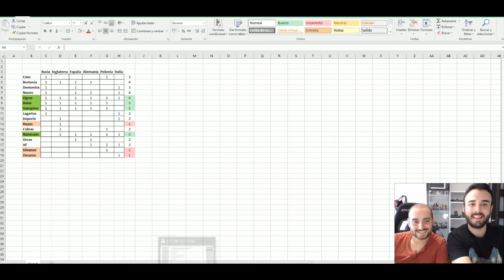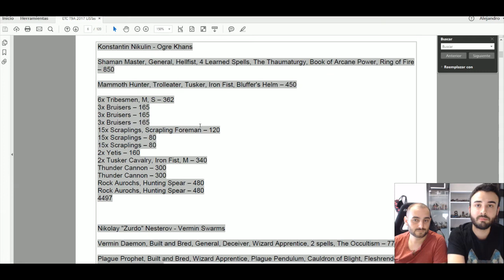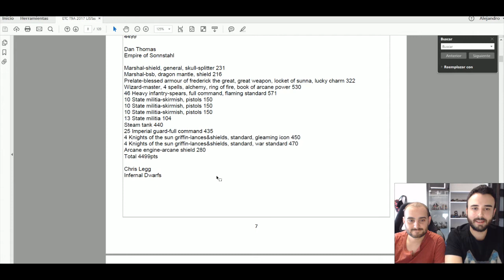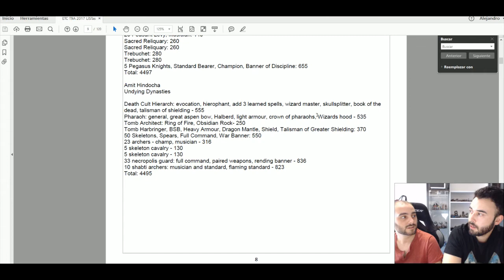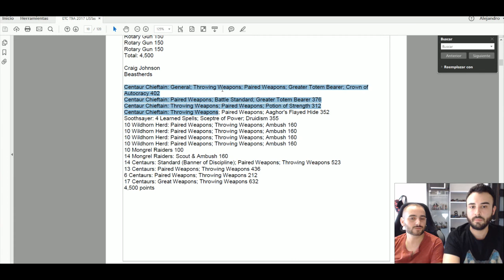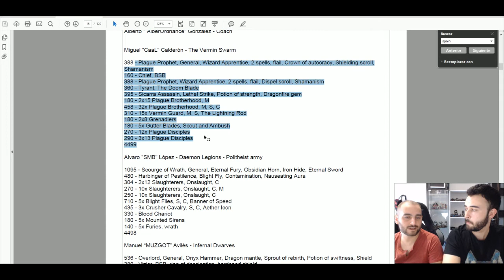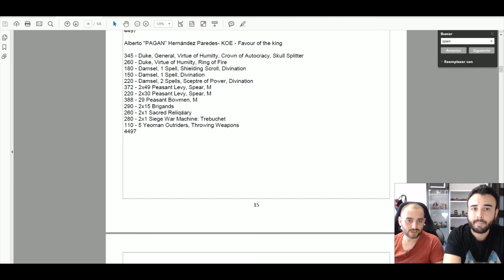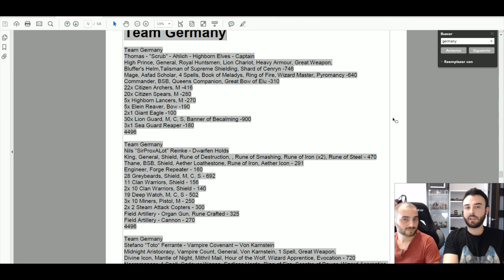Listas INTERNACIONAL ETC 2017 Salamanca: 1º PARTE